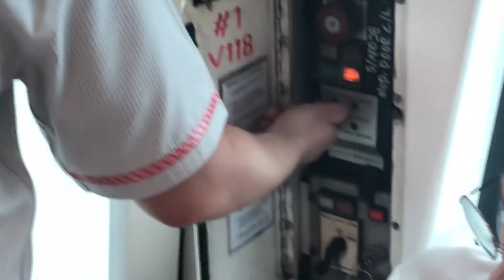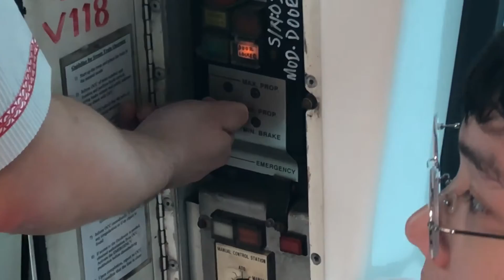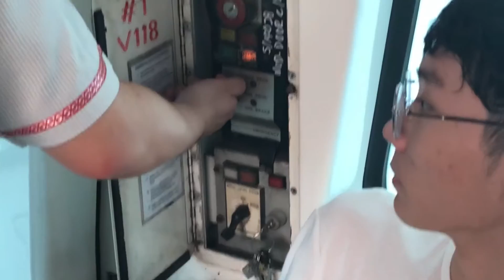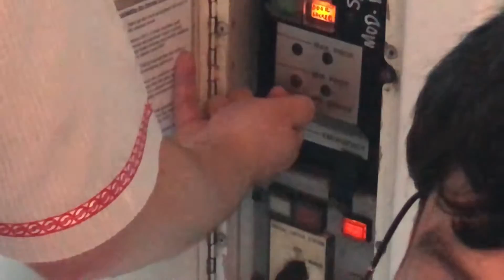[BPLRT] Exclusive Manual Mode (Signal Fault)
Filmed on 2 July 2018, while I was on my way home, the BPLRT suffered an intermittent signal fault that required manual drive and man on tracks for the repair works to continue.